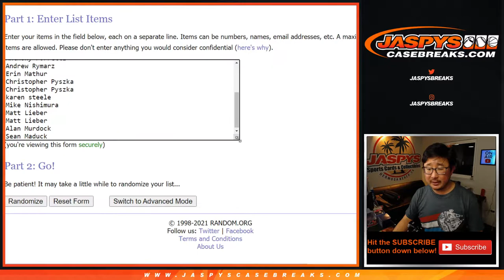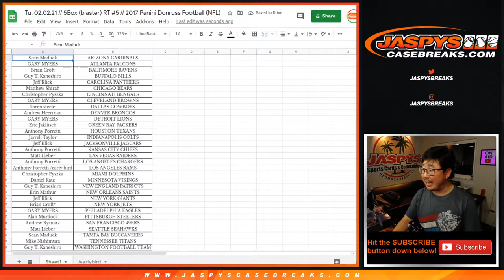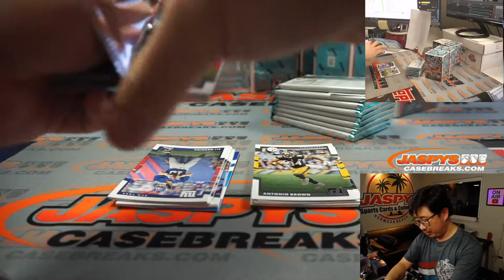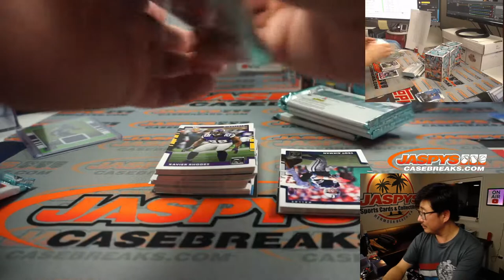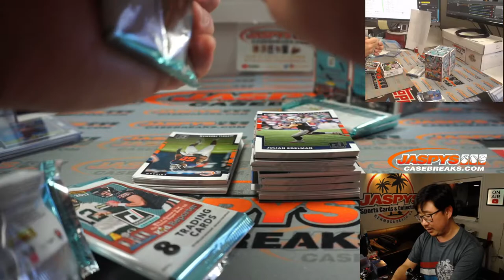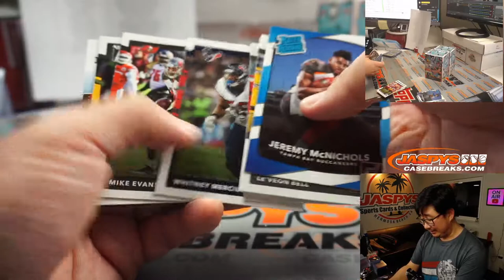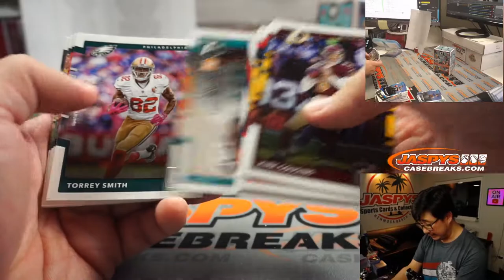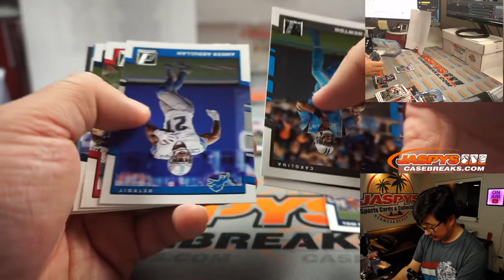Tu, 02.02.21 // 5Box (blaster) RT #5 // 2017 Panini Donruss Football (NFL)